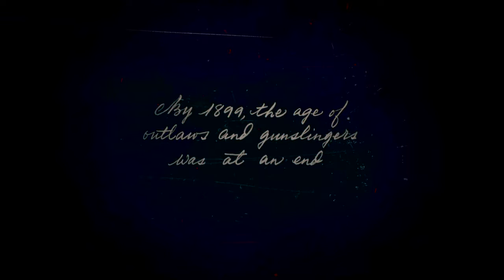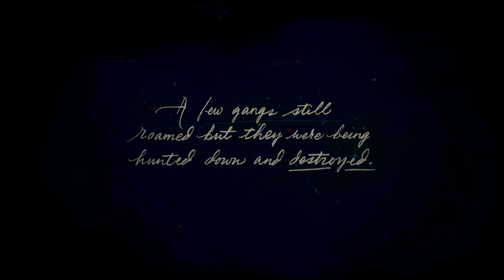Red Dead Redemption 2: Off To A Great Start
So much went on